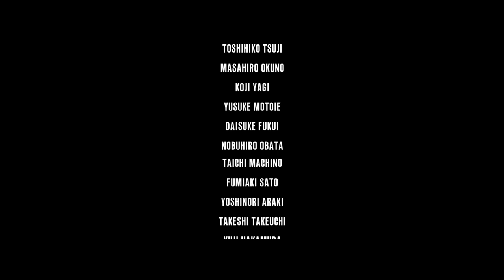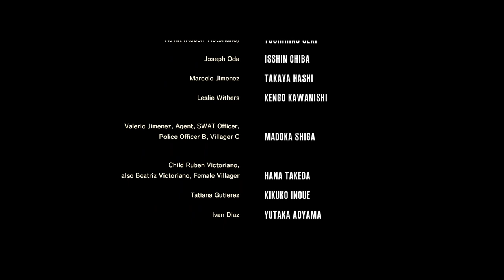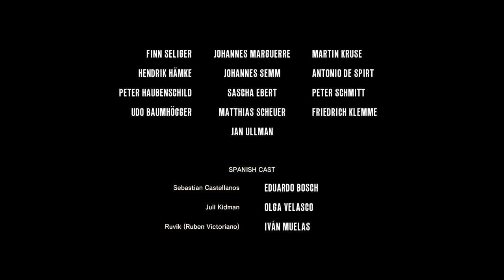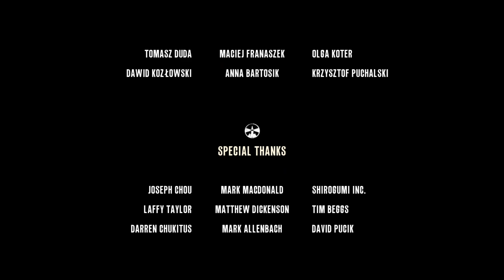The Evil Within: Ep 12 (Finale)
After Finally Returning To Beacon, Sebastian Fights His Way Through The Hospital To Find Ruvik Before He Can Find Leslie. Can Ruvik Be Stopped? Was Kidman Right About His Plans With Leslie? Is Beacon Truly The Source Of Stopping This Madness? Can Sebastian Escape S.T.E.M And Put An End To This Nightmare Once And For All?